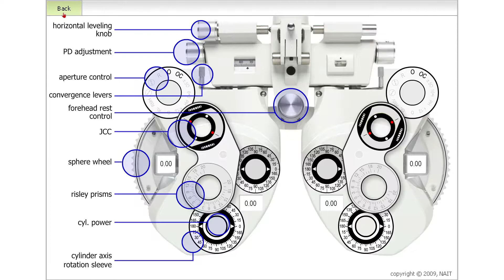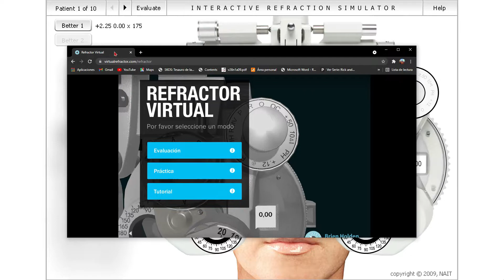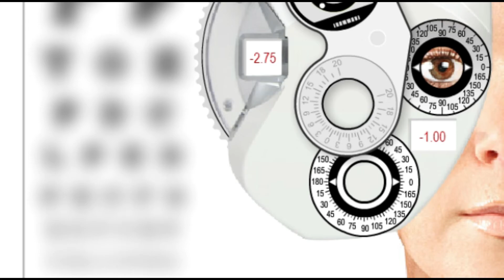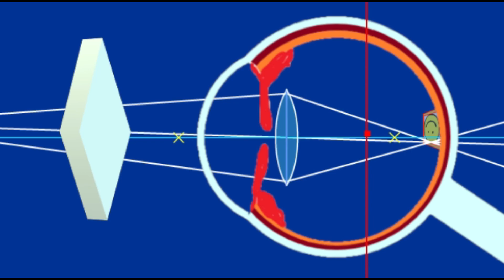Simulador de Foropter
Un Simulador del pasado recuperado, que viene con algunas fallas conceptuales, pero al tener la teoria clara se puede fortalecer el conocimiento. Simulador
Mis Redes
Líneas de Tiempo
0:00 Intro
0:13 Que Ofrece el Simulador
0:39 Descarga el Chrome Antiguo
0:53 Cual es La Diferencia con el Refractor
1:28 Intentando Alcanzar la Emetropía
3:21 Segundo Intento por alcanzar la Emetropía
5:59 Como Valorar
6:10 Uno de los Errores más graves del simulador
7:06 Recomendaciones del Canal